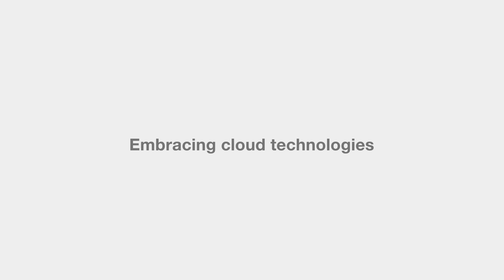Embracing cloud technologies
Foresters' hybrid cloud strategy and the evolution towards integrating SaaS solutions like Dynamics CRM on Azure, balancing cost-efficiency with the benefits of cloud scalability and flexibility.